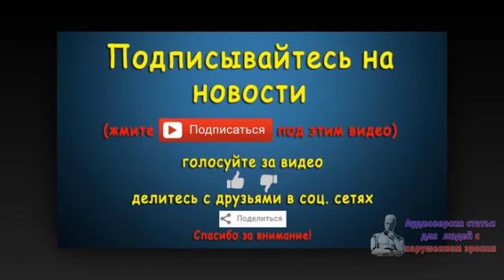Плотницкий назвал события в Киеве результатом "войны олигархов". Новости 31 авг 08:02